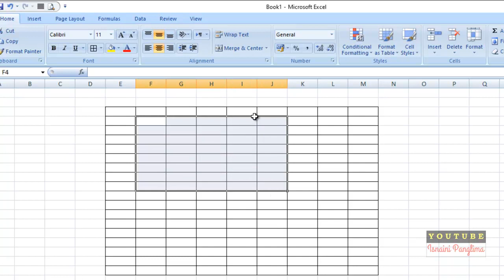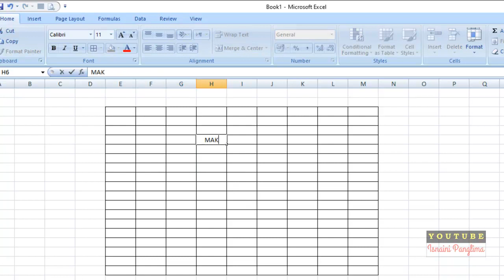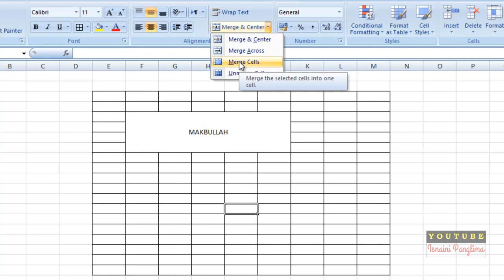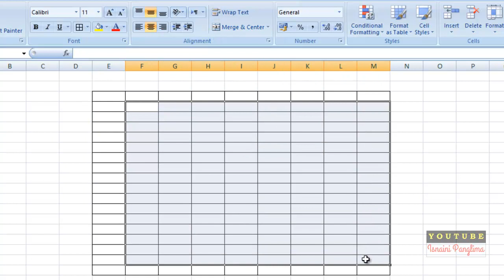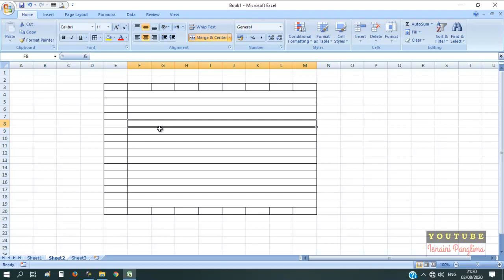Kelebihan Merge Across, Merger Cells, Merge And Center Ms Excel | Banyak Belum Tahu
Kelebihan Merge Across, Merger Cells, Merge And Center Ms Excel
adalah video tutorial yang menjelaskan tentang cara bagaimana menggunakan fungsi merge across, merge cells dan merge & center di program microsoft excel. dengan memhamai beberapa fungsi ini, maka pekerjaan kita akan cepat selesai ketika berkaitan dengan tabel.
bagaimana caranya? tonton terus video ini sampai habis supaya tidak gagal paham.